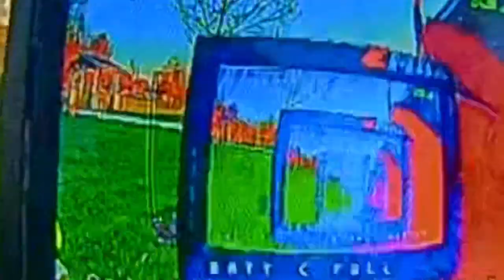I NEED AN HD CAMERA!!!! Foxeer Mix? Caddx Tarsier?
I love this spot, it never ceases to amaze me.
Forever finding new gaps, always pushing myself, and pretty much every time we fly here, one of us gets a crazy new trick down or breaks something trying.

Ive decided I need to get myself an HD camera! Post a comment an let me know what your favourite HD camera is!

Tudhope is a killer spot, if you ever find yourself in Ontario 🇨🇦 definitely hit this spot up! Be sure to hit me up to rip as well ;)

Setup:
IFlight iX3 frame
Aikon f4 flight controller
Armattan 20A escs
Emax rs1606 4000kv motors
Foxeer Falkor camera
Akk FX3 vtx w/MMCX
Gemfan Windancer props
True rc AXII antenna
NewBeeDrone Nitro Nectar 4s 850mah

Furious FPV True-D 3.8 module
TeamBlackSheep Triumph RHCP antenna
TeamBlackSheep Patch RHCP antenna

Spektrum DX6 Gen3